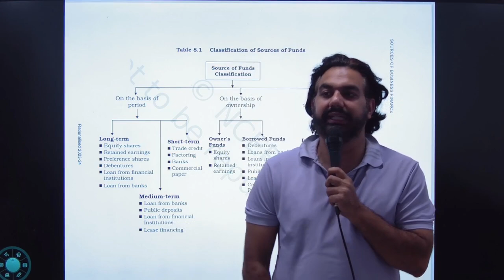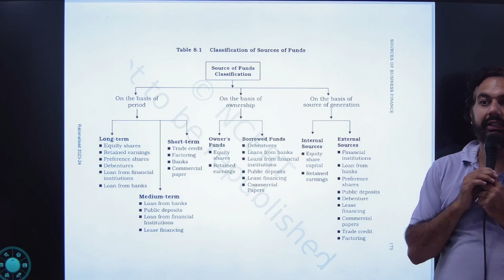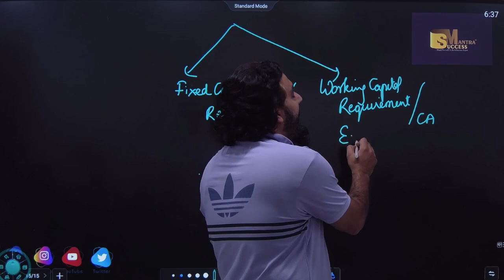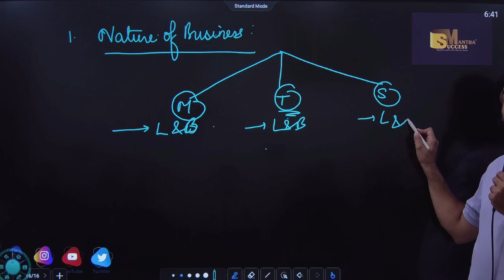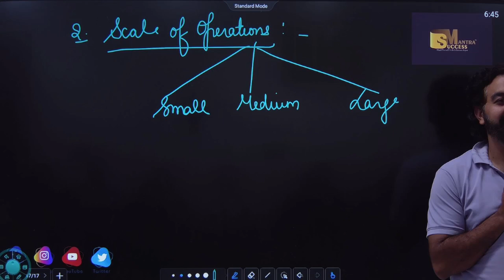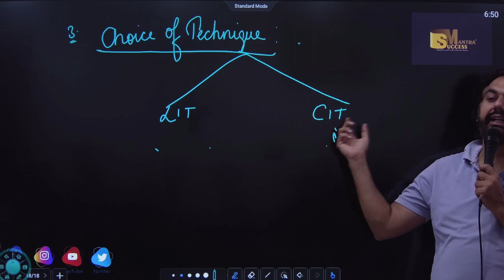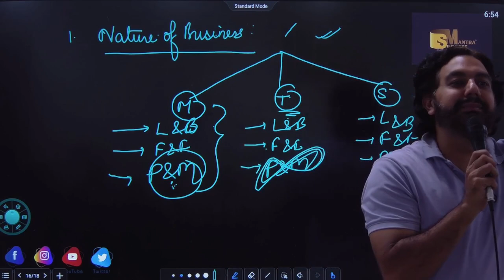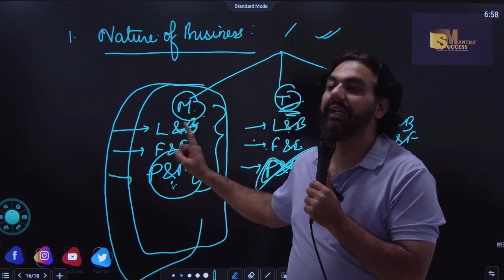Factor Affecting Fixed Capital Or Working Capital | Chap-8 | Class-11 Business Studies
In this video you will learn the topic:Factor Affecting Fixed Capital Or Working Capital | Chap-8 | Class-11 Business Studies

bop
economy
financial market
government budget class 12
green revolution
sole proprietorship
success mantra
11 me kon sa subject lena chahiye
12 economics chapter 4
12th accounts chapter 8
3000 loan kaise le
5 year plan
account class 11
accounting equation
account class
accounts theory
accrued
adjustment